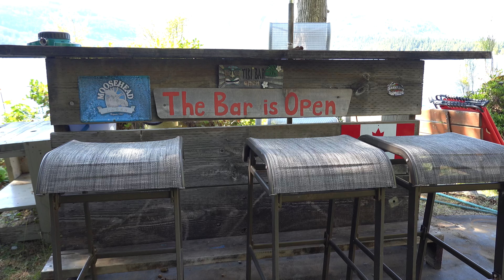Horne Lake: Abandoned Mine, Rock Slide, History & More! Horne Lake, BC. Vancouver Island 🇨🇦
Al and Shelley offered to take me on a boat tour of Horne Lake to learn about the local history of the mine, logging, and the cabins on the lake. They also show me a rock slide area, the climbing area, and the water intake area. I had a really fun day going for a boat ride, hanging out, exploring the abandoned mine, and learning about the history of Horne Lake.